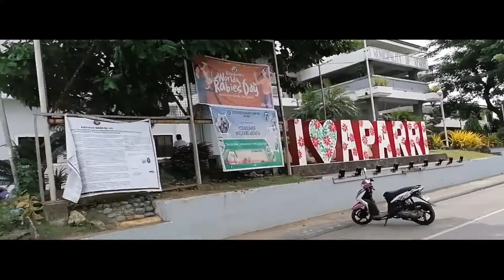BYAHENG APARRI | PungdolTV